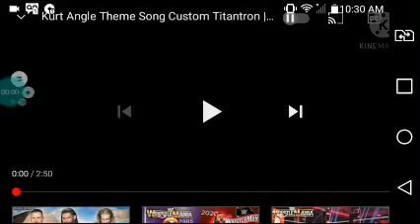kurt agle vs king korbin